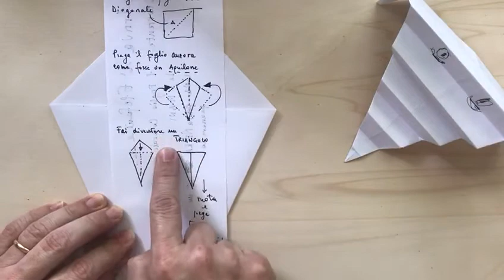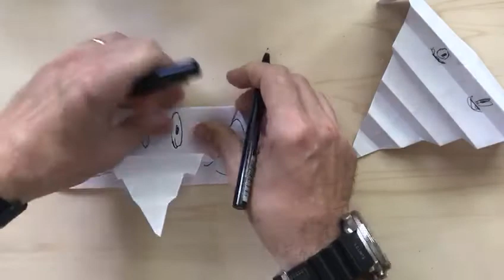Video Tutorial Elefante